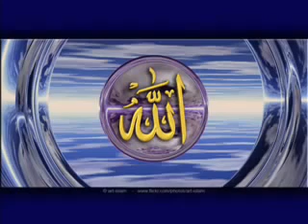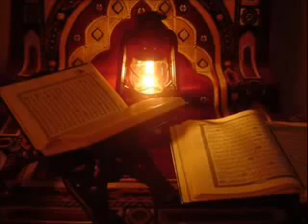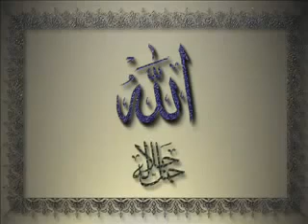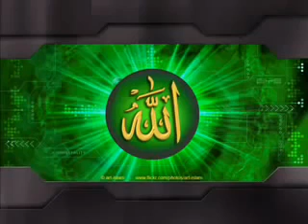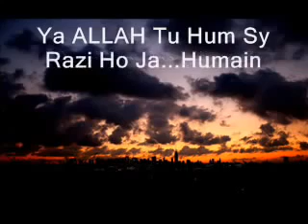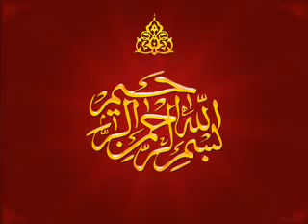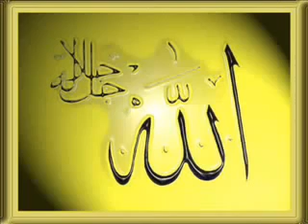Maulana Tariq Jameel Story Of Hazrat Yousuf A S ( EMOTIONAL )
Maulana Tariq Jameel full bayan 2017 are available on this channel. Due to maulana tariq jameel new bayans many people come on the right path. So maulana tariq jameel is a gift for islam from.

This is not official channel of Maulana Tariq Jameel. i,m big fan of mulana sb just create a channel for him. Contact him at following postal address; Madrassa Hasnain (R.A), Millat Road,.